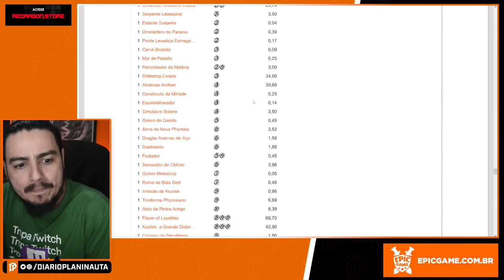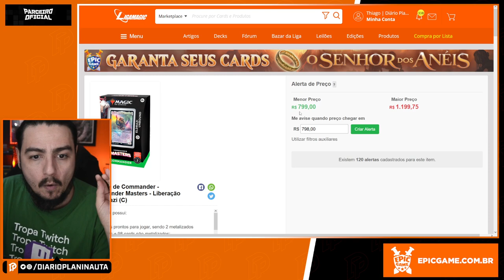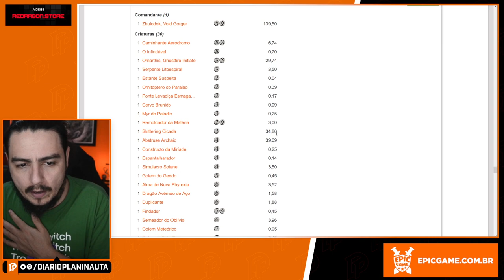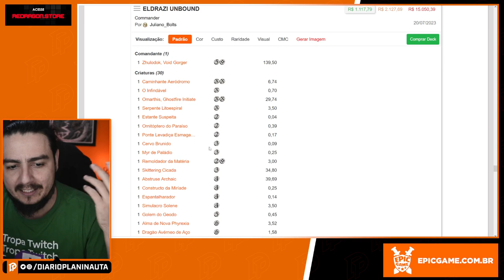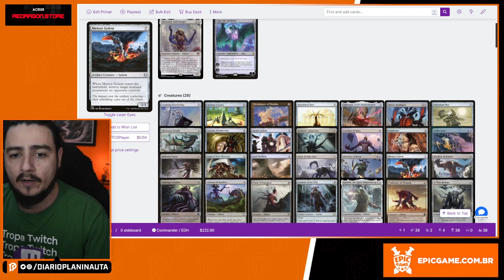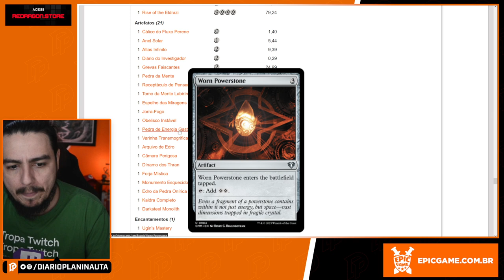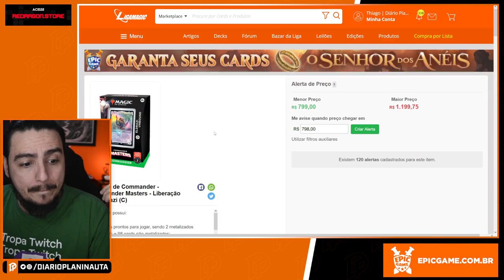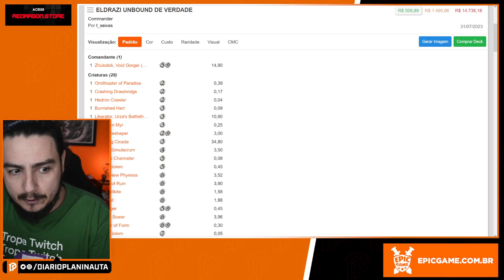ELDRAZI UNBOUND: DECK MAIS BARATO E COM MAIS ELDRAZI QUE COMMANDER MASTERS